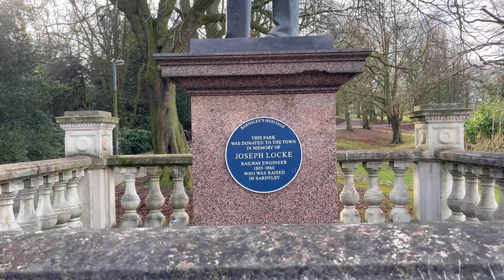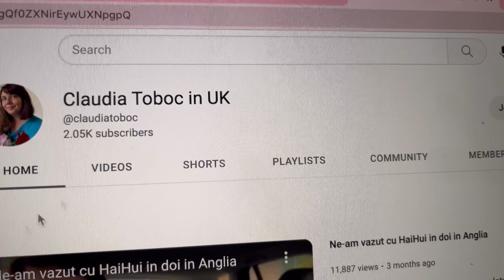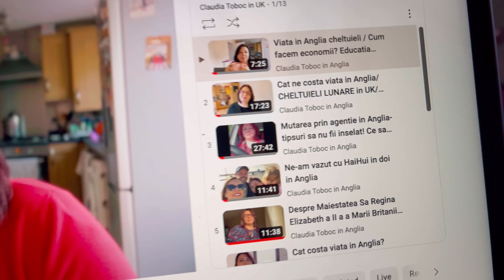Viata de mamica/ Cumparaturi/ Plimbare in parc cu Anastasia/ Ce gatim? Retete/ O zi din viata mea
Azi avem un video din doua zile cu aventurile mele alsturi de Anastasia, va aratam ce nazdravenii a mai facut; in sfarsit mananca la gradi mai bine/ gatim si ne plimbam.